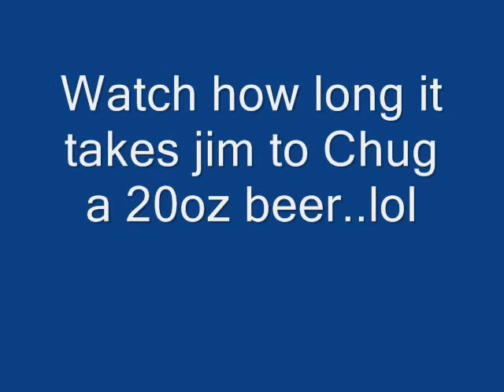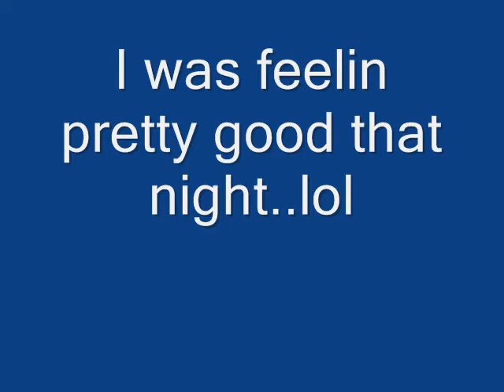STK Beer Pong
clips of a game of my brother and i playing beer pong